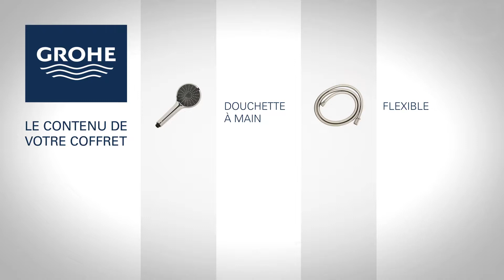Golden Design / Grohe - tuto vidéo - installation flexible & douchette à main (471-26-06)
Ce tutoriel vidéo s'inscrit dans une série de 12 vidéos d'aide à l'installation d'équipements de robinetterie salle de bain et cuisine. Une production exécutive pour le compte de l'agence Golden Design et de son client Grohe, l'un des leader mondiaux du secteur et référence de premier plan en termes de qualité et design produit.

Cette série de films a été finalisée en 12 langues - en versions sous-titrées - pour un exploitation digitale à l'international, dont le chinois, l'arabe et l'ourdou.

Une valorisation de la marque par le biais du conseil aux usagers.

Découvrez nos savoirs faire pour la production de collections de vidéos tutorielles

Année de production : 2016
Thème, format : robinetterie, b2c, tutoriel